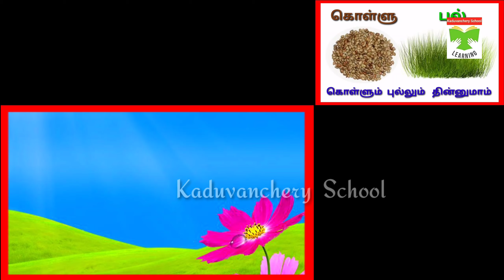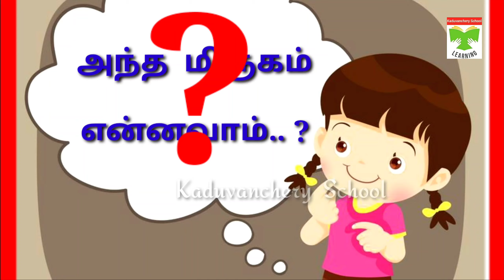பாடலாம் வாங்க! / வகுப்பு-3/ புதிர் பாடல்/ ஆர்வமூட்டும் பாடல்